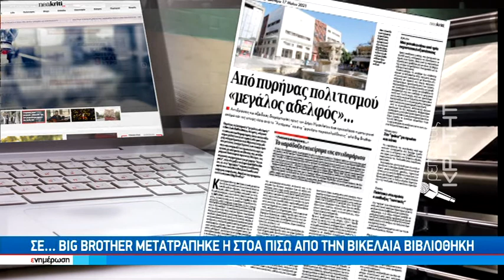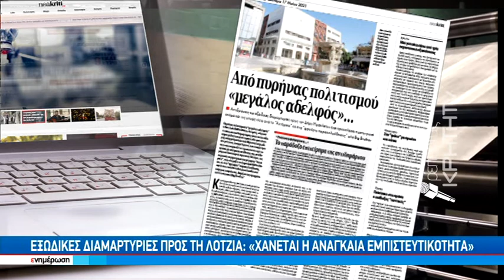Σε...big brother μετατράπηκε η στοά πίσω απο την Βικελαία Βιβλιοθήκη